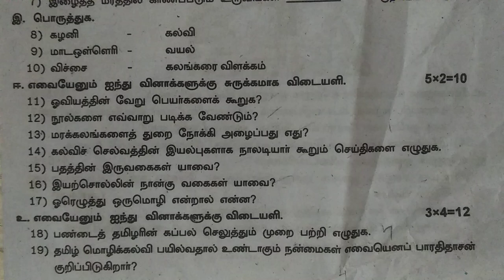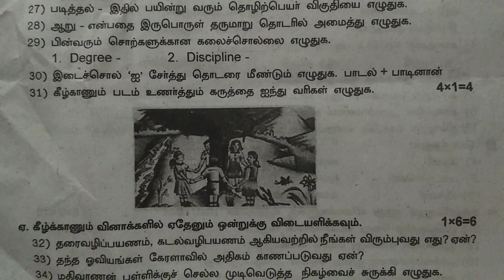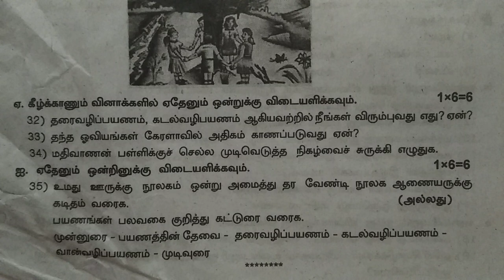TN Samacheer 7th Tamil Half yearly Examination Question paper 2019 | Mathsclass KI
This video is very helpful for ninth standard students to get good marks in mathematics
***Half yearly Exam***
Maths Question paper👇

Science Question paper👇

Social Question paper👇

Easy to get 💯 Marks 👇
          Videos 👇
Maths Question paper
All Question papers 👇
வாழ்வில் உயர🙏வாழ்த்துக்கள்
TN Samacheer 8thTamilHalfyearlyExamQuestionpaper2019.
TN Samacheer 8thTamil Halfyearly2019 Examination